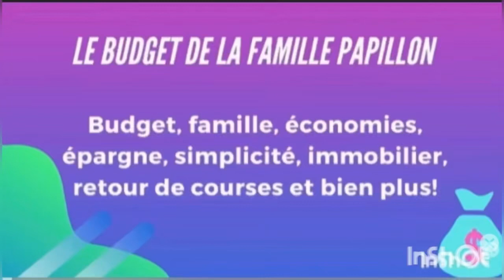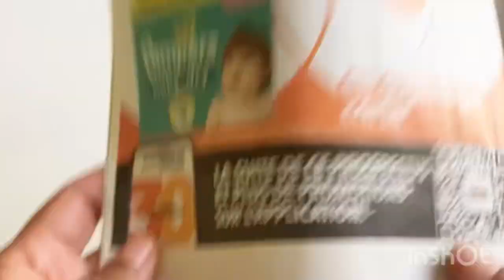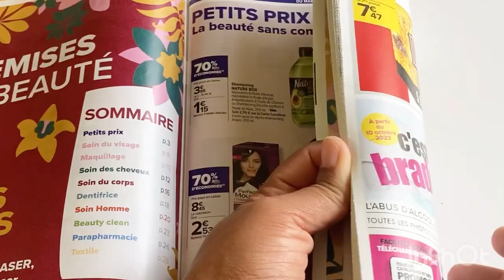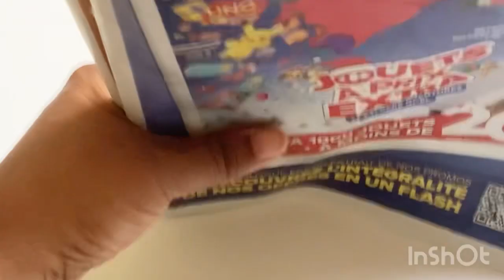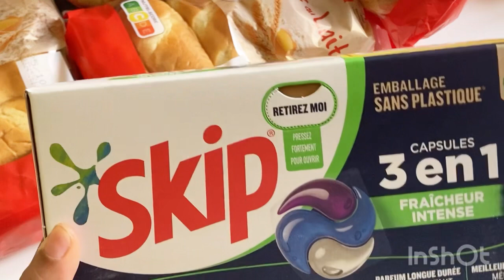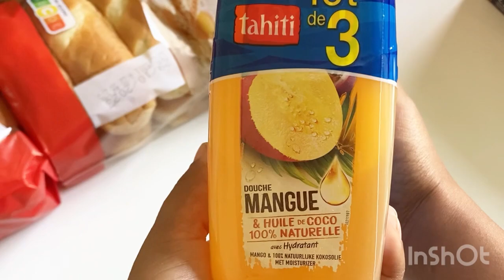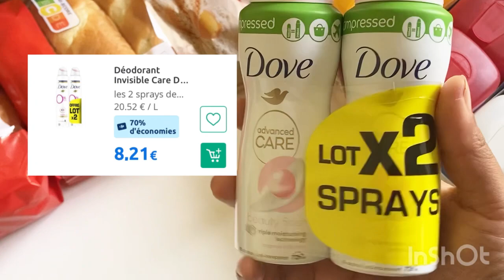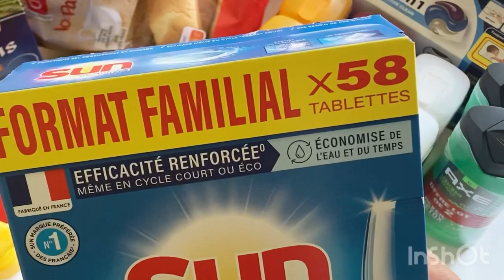👛💸👍🏽🛒retour de courses Carrefour et Intermarché : grosses promotions 👍🏽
👛🛒🍌🥬Hello! Aujourd’hui video retour de courses Carrefour et Intermarché avec de grosses promotions 👍🏽
Bisous

Si tu le veux rejoins mon quotidien en t abonnant à ma chaine (ça m aide à grandir!) voici le lien :

Dans cette vidéo je vais vous parler de
Bon visionnage 😉

Musicien: @ikson